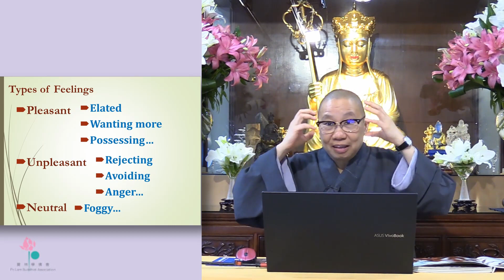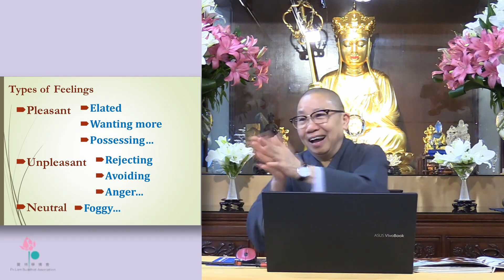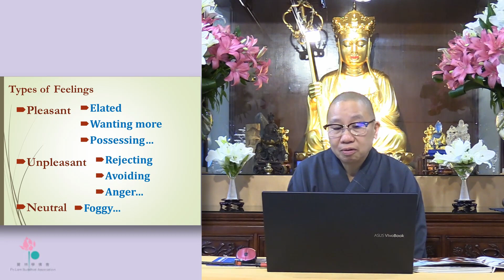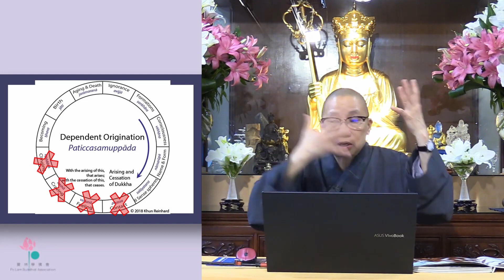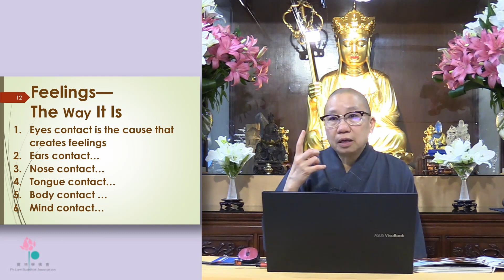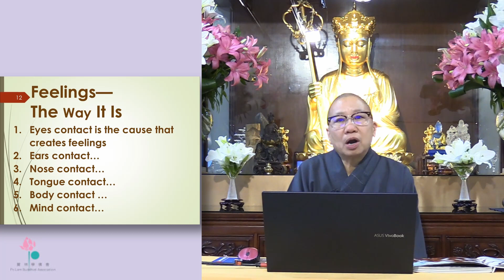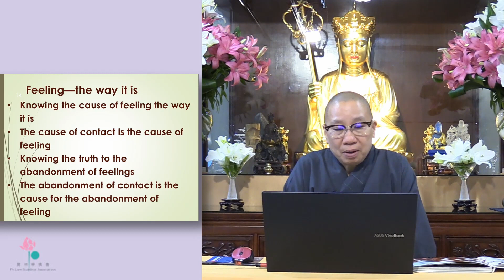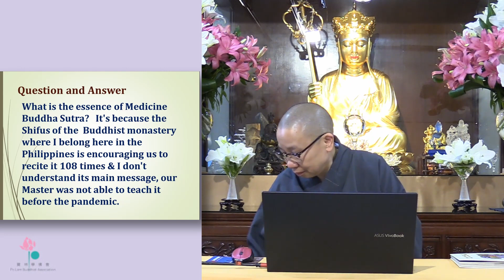Dharma Sharing with Ven. Yin Kit: Way to Home (Part 7 of 24)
In this series of 24 videos, Ven. Yin Kit gives us a chance to reflect on the Dharma as she explores the pages of her book "Way to Home."

Ven. Sik Yin Kit (known affectionately as Sister Jessie), a widely revered Dharma teacher and  socially engaged Buddhist, is the head of the Po Lam Buddhist Association in the Canadian province of British Columbia.